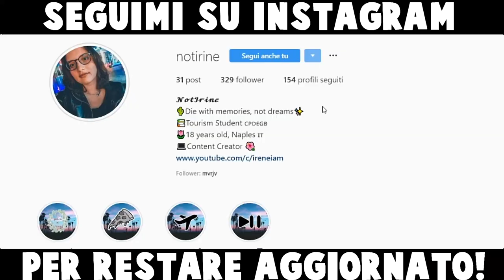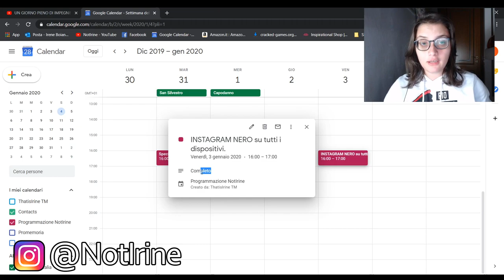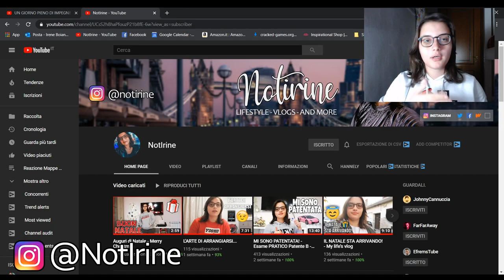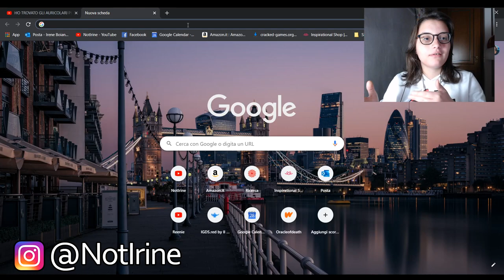Come ESSERE PRODUTTIVI.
Heyla bella gente! In questo nuovo video sul mio canale parleremo di produttività e di come mi organizzo io per essere il più produttiva possibile sopratutto quando ho molto tempo libero a disposizione e potrei ricadere nello sbaglio di procrastinare anzichè portare a termine ciò che devo fare.

⇢Attrezzatura video:
⋆Camera: Huawei P20 Lite
⋆Editing: Sony Vegas Pro 15
⋆Miniature: Photoshop CC

Se vuoi condividi questo video con i tuoi amici